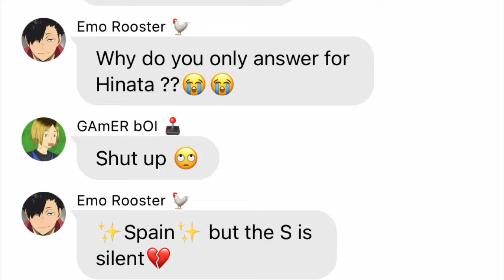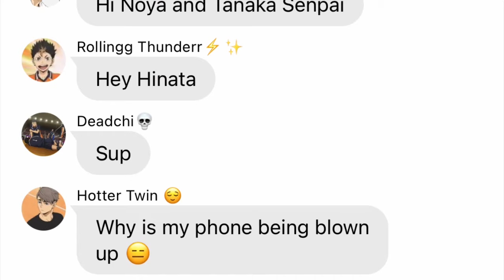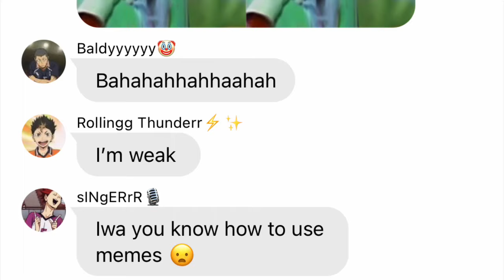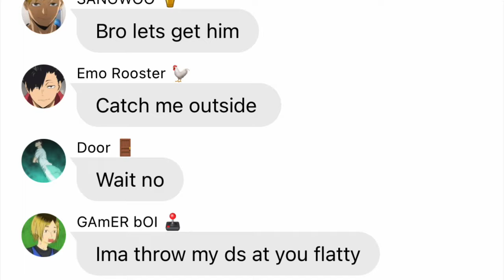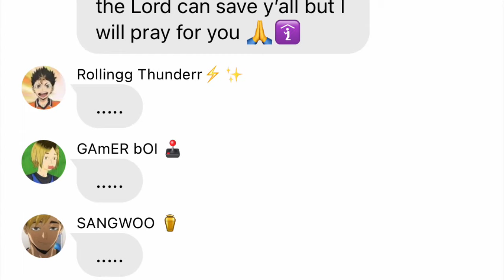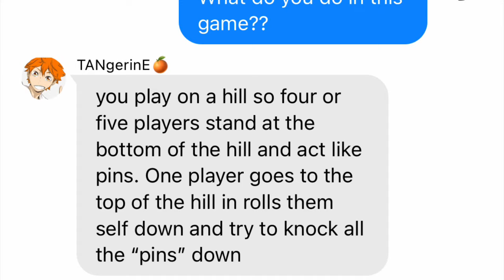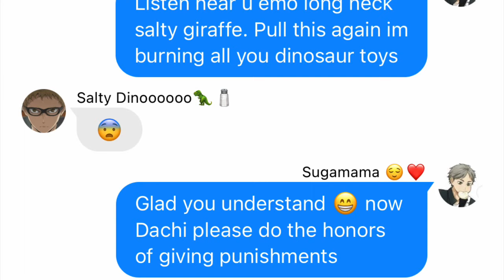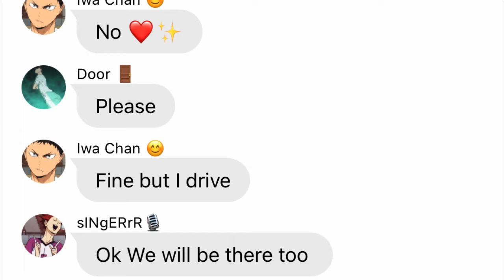Haikyu!! Texts- Kageyama Breaks His Arm?!?! (Part 1) (Suga Mama Mode)|| 500 Subscriber Special ❤️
THIS IS CRAZY! I don’t deserve y’all and I love you so much 😭😭
If we reach 1000 subscribers by October 16 I will do a zoom 😁😁
Until next time stay safe and stay cool my little trash bags😎😎

Credits to all artists and music!!